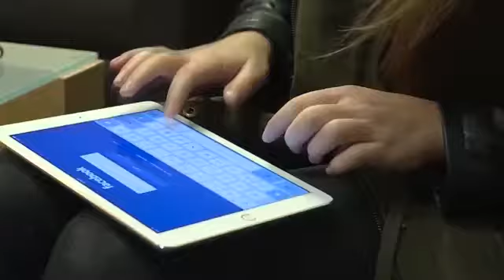Local high schoolers receive self care backpacks thanks to local effort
Local high schoolers receive self-care backpacks thanks to the local effort